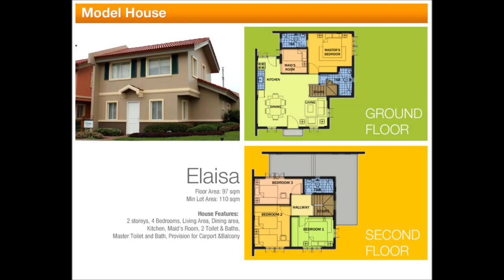House and Lot for Sale | Homes in Cavite Elaisa Altea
House and Lot for Sale Dasma,homes in cavite,Pasay Makati,Las Piñas,Metro Manila,Imus,Bacoor,Muntinlupa,Taguig,Tanza,General Trias,Naic,Tagaytay,Cebu,Quezon City,Parañaque